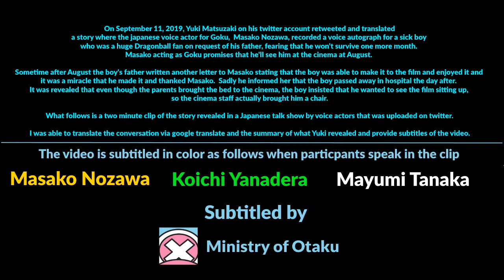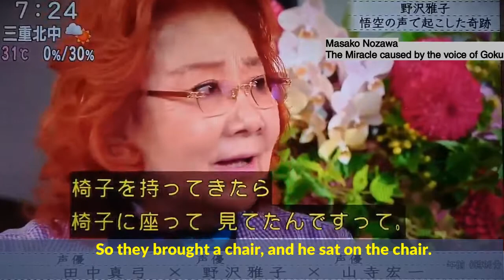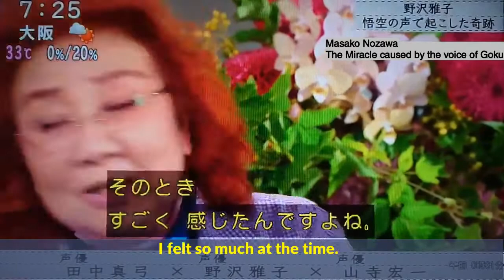[Seiyuu/Voice Actors] [Dragon Ball] Masako Nozawa and The Power of Anime [English Subs]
The use of media materials is protected by the Fair Use Clause of the US Copyright Act of 1976, which allows for the rebroadcast of copyrighted materials for the purposes of commentary, criticism, and education.

Yuki Matsuzaki (松崎悠希) shared a tv clip from another twitter user named ゆめ from the talk show "Our Time" featuring  Masako Nozawa (Voice Actor of Goku) and two other voice actors talking about the The Power of Anime and the effect it had on a sick son that his father reached out to her about.

The story itself is touching by itself and so much so the doctors who handled the medical case could not understand how the boy lasted for another 6 months. Was it his dying will?
Ministry of Otaku produces otakugraphy through video and photo coverage of various fan and anime conventions in the Metropolitian Washington DC Area and beyond including Otakon, MAGFest, Anime USA, and Katsucon. We also produce news reports and original content for the otaku community in general, whatever if it anime, manga/comics, seiyuu, cosplay, figure, maid, idol, game, military, trains, technology and PCs, eroge, AMV/MAD, and Karaoke Martial Arts.

We try to publish videos at least once a week.